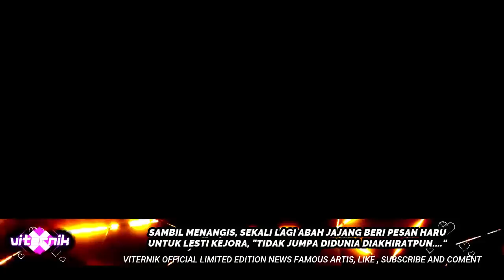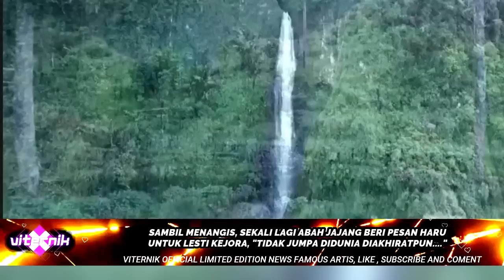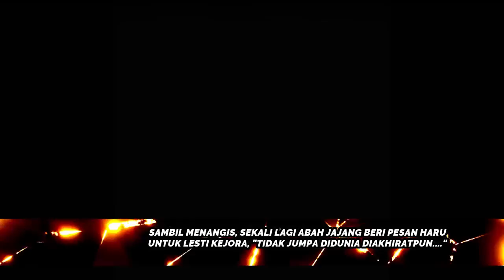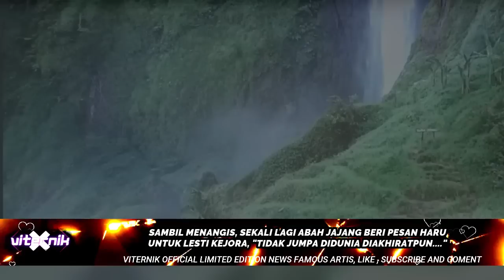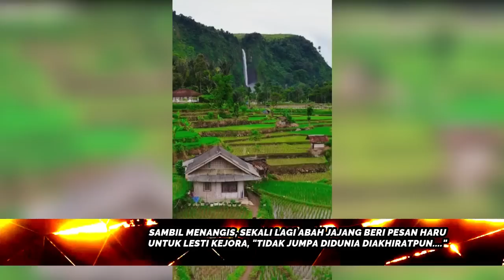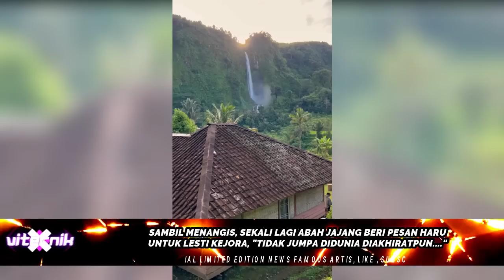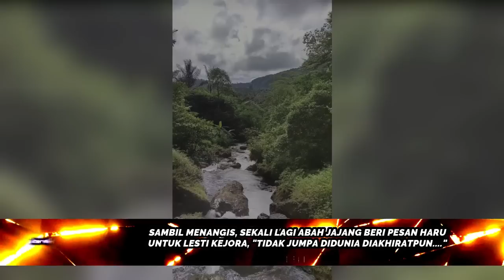SAMBIL MENANGIS, SEKALI LAGI ABAH JAJANG BERI PESAN HARU UNTUK LESTI, "TIDAK JUMPA DIDUNIA ...."